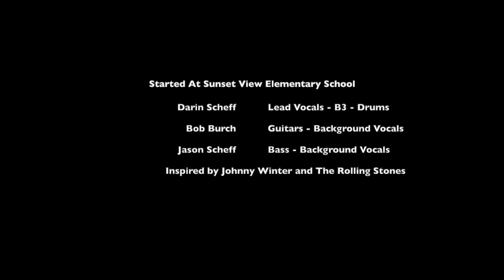Jason Scheff, Darin Scheff and Bob Burch Jumpin Jack Flash 2020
Back in the Mid 70's We all Grew Up In Point Loma and Ocean Beach San Diego California.
Each one of us took paths in the Music Business that took us different Directions.
After 45 plus years,  we hooked back up to do a cover of Jumping Jack Flash. One of the fist songs we learned. Johnny Winter and Rolling Stones.

Darin Scheff - Lead Vocals, B3, Drums and Background Vocals
Bob Burch - Guitars and Background Vocals
Jason Scheff - Bass and Background Vocals